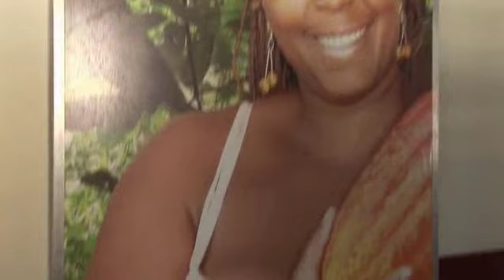Nduccio in sud-america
In una delle sue tante tournè in giro per il mondo il mio carissimo amico Germano D'Aurelio in arte NDUCCIO,  venne invitato dalla comunità abruzzese residente in Venezuela. La capitale Caracas, Valencia, Maracaibo e Maracay furono le tappe di uno strepitoso successo che manco a dirlo accompagnò il nostro Germano (Nduccio) in tutto il tour.
Noi lo accompagnammo in diversi di questi appuntamenti e fummo protagonisti dell'entusiasmo del pubblico che sempre numerosissimo presenziava le sue esibizioni.
Oggi pubblichiamo un "Promo" che girammo per presentare la sua trasmissione "Nduccio a Chuao" che realizzammo per l'occasione.